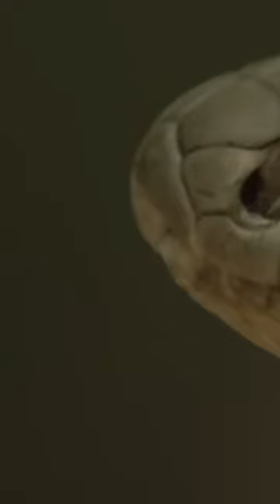world famous king cobra wild sanke status #2023 discoverychannel video by discovery fact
watch in this video now 👉👉